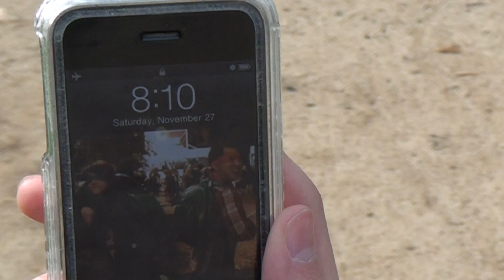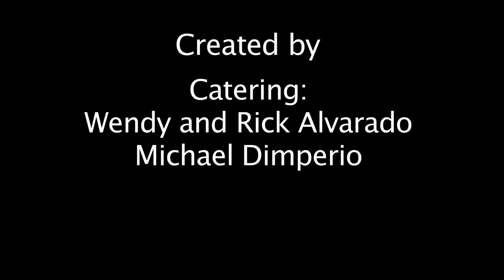Power of the Fushigi